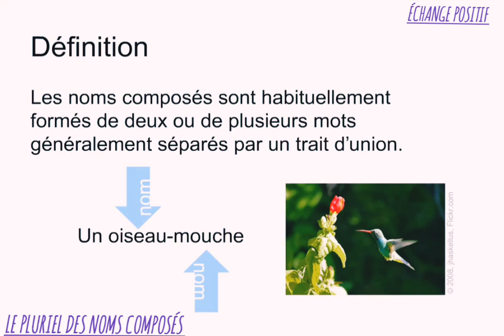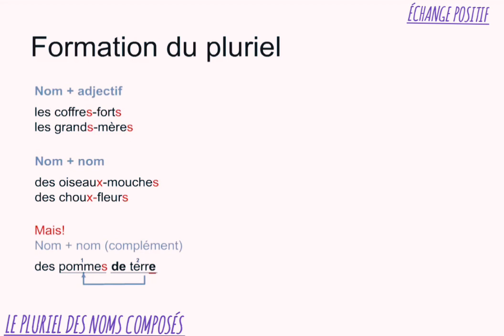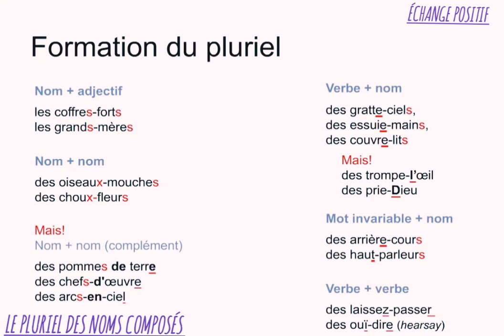leçon 12 le pluriel des noms composés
Dans cette vidéo , on va parler sur le pluriel des noms composés.

✔️Nom + adjectif : les coffres-forts . on accord les deux.

✔️nom+nom. : des oiseaux-mouches, on accord les deux .

✔️nom +nom ( complément)  des arcs en ciel. on accord seulement arcs .

✔️ Verbe + nom : des grattes-ciels . on accord seulement ciels .